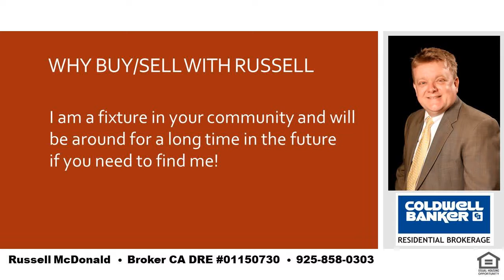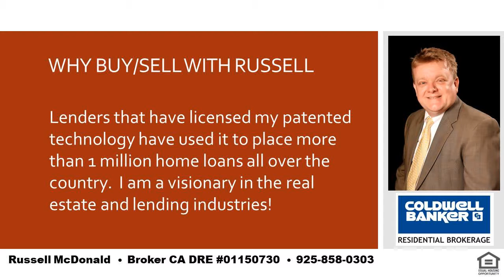Best 6 Bedroom 5 Bath Home Moraga CA 94556 Level Street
I am a local real estate expert and can take care of all of your real estate needs in Lafayette, Moraga and Orinda.  If you want the best place in the SF Bay Area to raise your kids you cannot go wrong with LAMORINDA.  Tell me about your needs and I can help guide you to the best place to purchase your new home!  I was raised in Orinda and my kids have gone to Orinda and Moraga schools.  Even while still living in Orinda my youngest son chose to go to high school in Moraga for very good reasons and I can help you to determine how to decide whats best for you and your kids.  I am also a real estate financing expert and can explain any of the finer nuances of real estate finance.   Russell McDonald  Broker CA DRE:  01150730  NMLS:  290837  |  Best 6 Bedroom 5 Bath Home Moraga CA 94556 Level Street